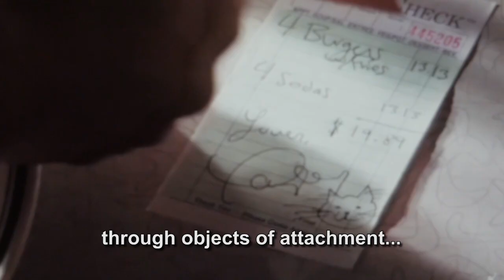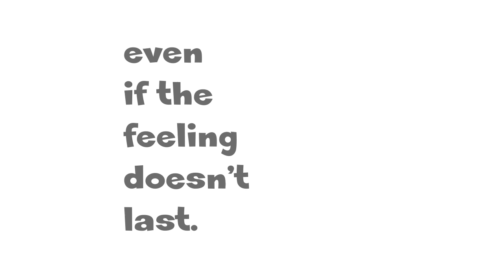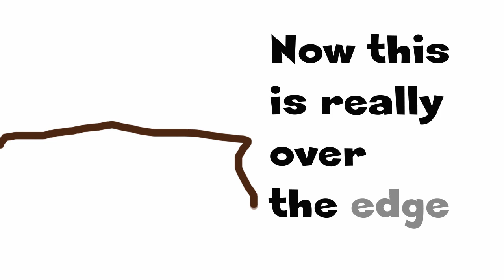Consorting with Substitutes II ...Setting Fire to the World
Station 4 of Life Journey #6 - The Ultimate Love - Consorting with Substitutes II ...Setting Fire to the World.